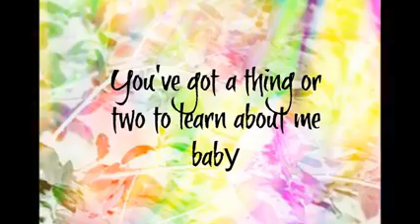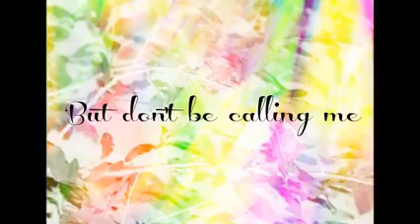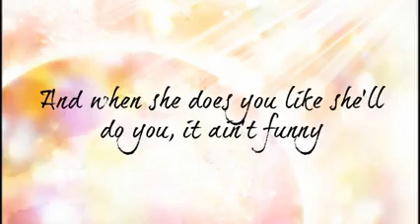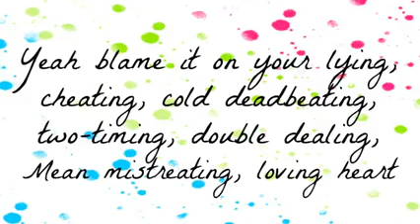Blame It On Your heart - Patty Loveless